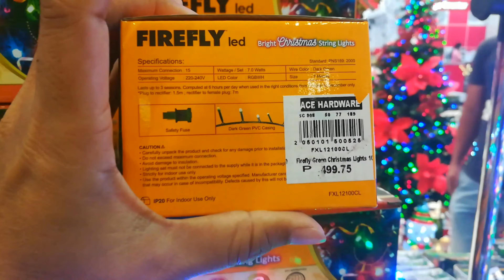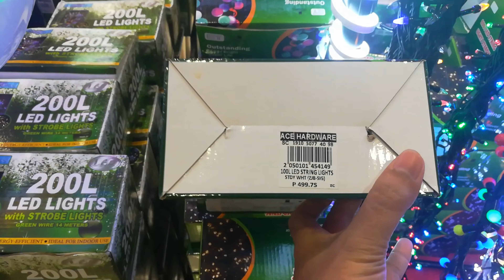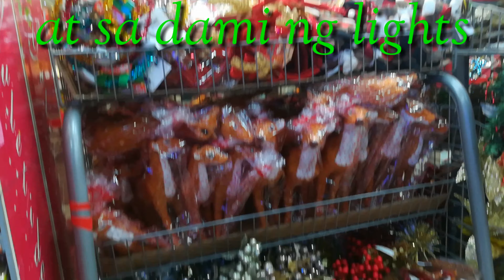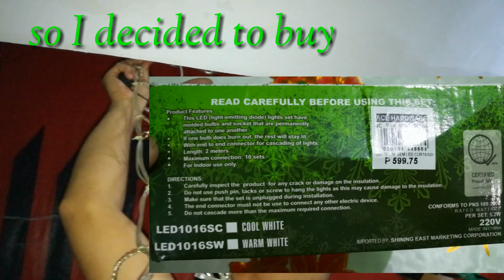CHRISTMAS LIGHTS decor in the HOUSE!!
malapit na po ang kapaskuhan kya mag start na kmi maglagay ng pailaw sa aming munting tahanan. enjoy watching po.